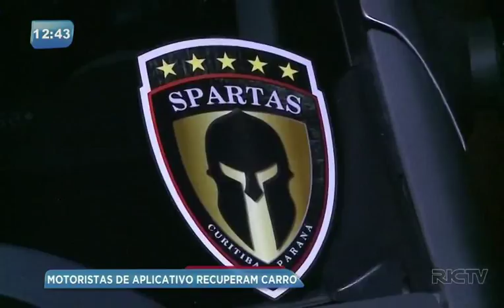Motoristas de aplicativo recuperam carro após furto no Água Verde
Motoristas de aplicativo se mobilizaram nesta quinta (31) para recuperar o carro de um colega de trabalho. O veículo foi furtado e em cerca de duas horas depois, o automóvel foi encontrado no bairro água verde.